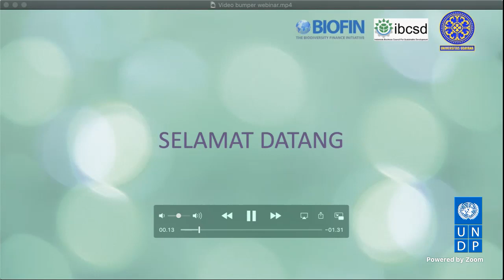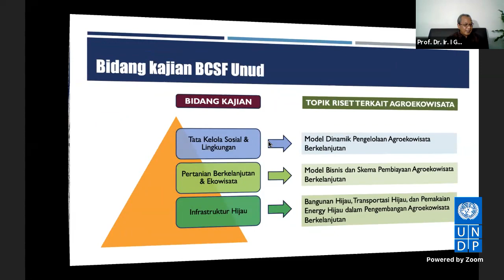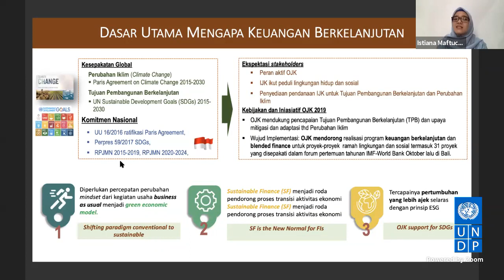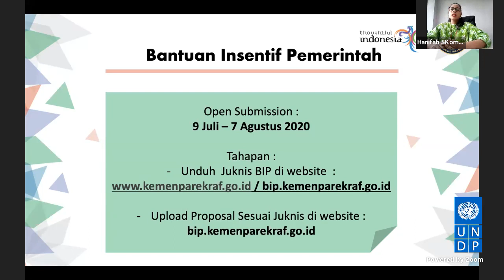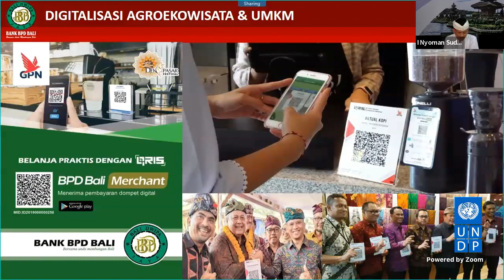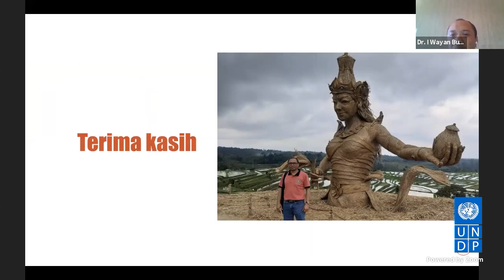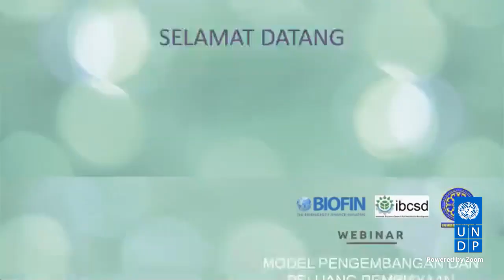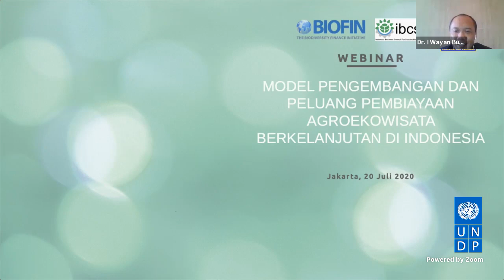Webinar Model Pengembangan dan Peluang Pembiayaan Agroekowisata Berkelanjutan di Indonesia